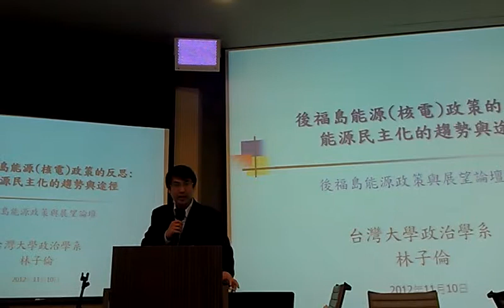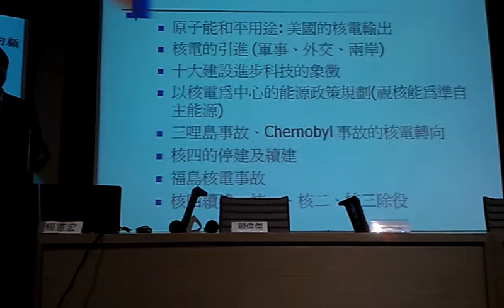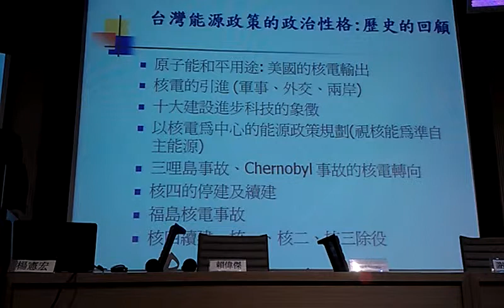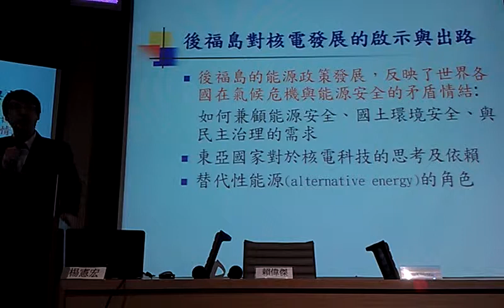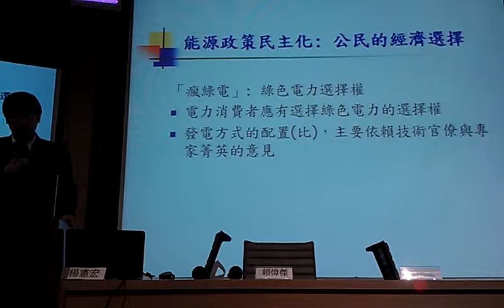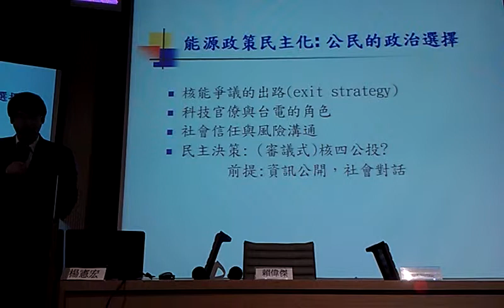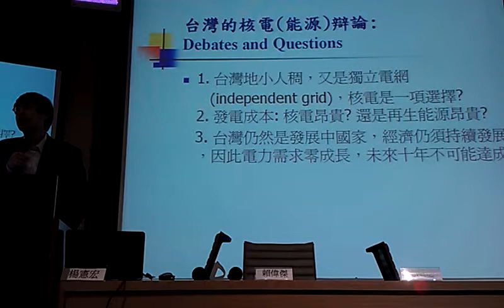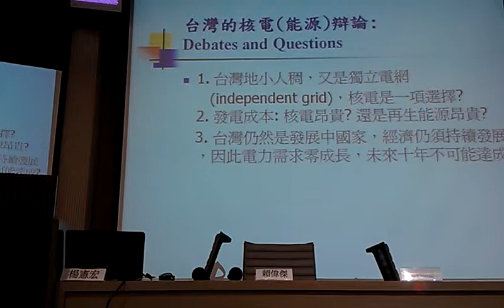林子倫後福島能源（核能）政策的反思 能源民主化的趨勢與途徑VIDEO0945